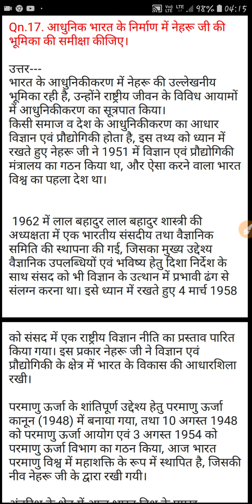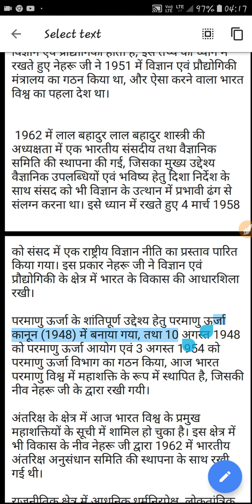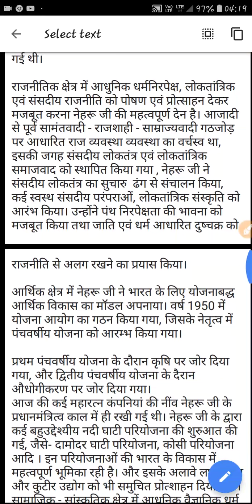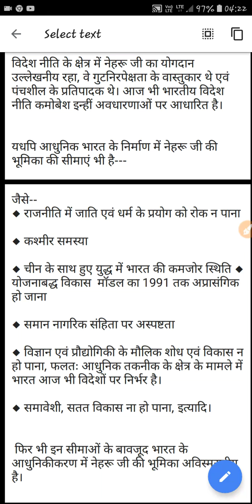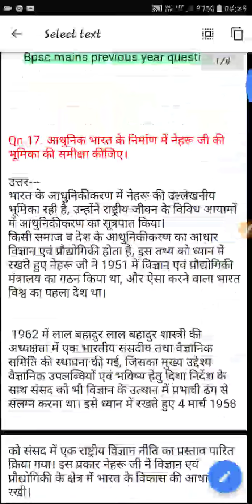BPSC MAINS GS PAPER 2 J.L.NEHRU ka yogdan aadhunik bharat ke nirman me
Bpsc upsc uppsc